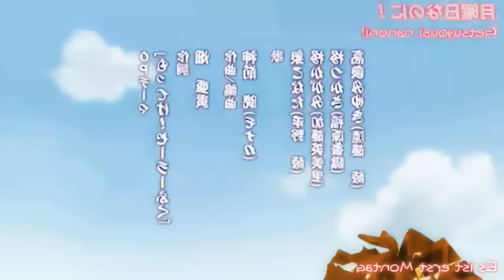KUMIKYOKU EPIC ROCK VERSION - Shindehai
Kumikyoku, originally by Shimo, is the first big medley which made the buzz on 2007 on Nico Nico Douga (japanese Youtube), by gathering all the memes songs, from animes, eroges, touhou remixes, video games, vocaloid, buzz clips, etc...
With over 7 millions views on Nico Nico Douga, many videomakers and musicians made several medleys imitating the Nico Nico Douga KumiKyoku then.
Being the most famous huge grouping of the japanese internet pop culture classical buzzes, the KumiKyoku is a must-known song for any Geek in the world.